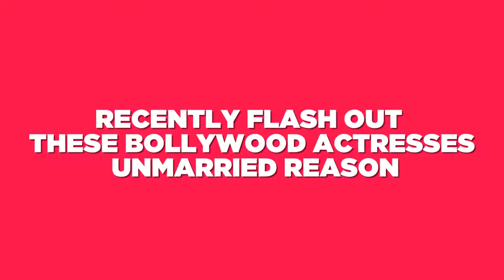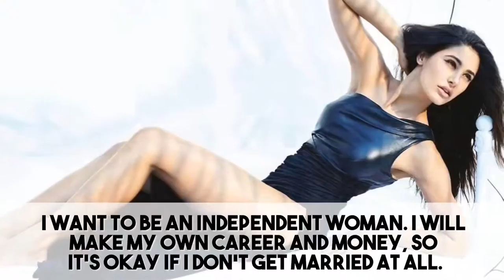OMG ! Recently Flash Out These Bollywood Actresses Unmarried Reason